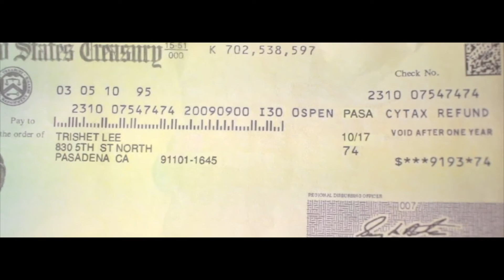He Keeps On Blessing Me ft Trishette - Christian Robinson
digitalblackfilms christianrobinsonmusic christianrobinson canon 70d 90d filming premierpro logicprox fcp finalcutpro protools Music video for He Keeps On Blessing Me ft Trishette performed by Christian Robinson.